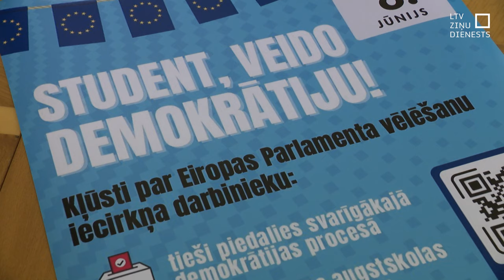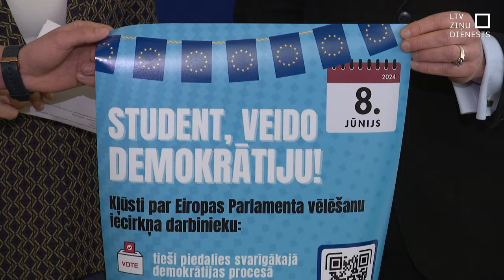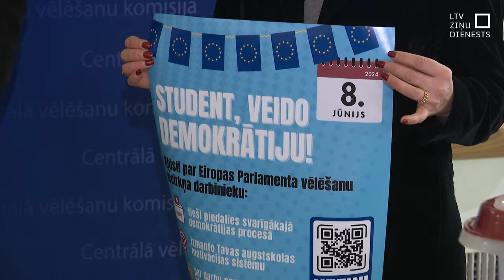Uzrunā jauniešus darbam Eiroparlamenta vēlēšanu iecirkņos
Jauniešu iesaiste vēlēšanu procesa koordinēšanā allaž bijusi problēma, atzina Centrālās vēlēšanu komisijas priekšsēdētāja. Taču pārsteidzoši liela ir jauniešu interese par darbu gaidāmo Eiropas Parlamenta vēlēšanu iecirkņos. Patlaban iecirkņu komisijas tiek apstiprinātas un tiek izvērtēti darbinieku pieteikumi, tādēļ precīzs jauniešu skaits, kuri iecirkņos darbosies, nav zināms.